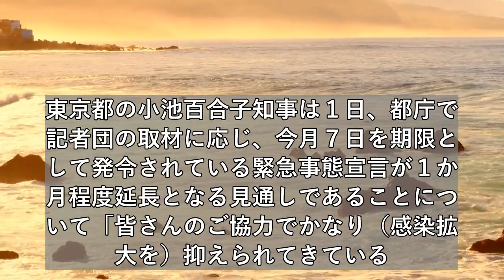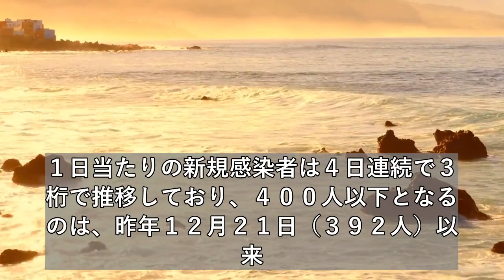小池知事、緊急事態宣言延長見通しで都民に協力求める「行動が変わるとぴょーんと…」